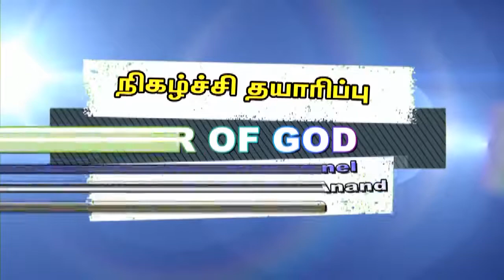கருக்கலோடு எழுந்து (இயல் - 48)